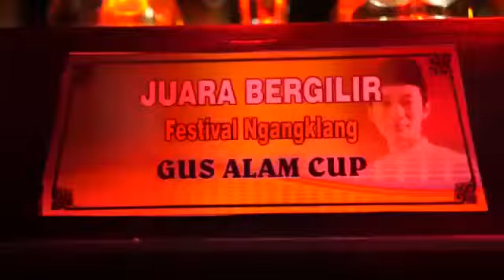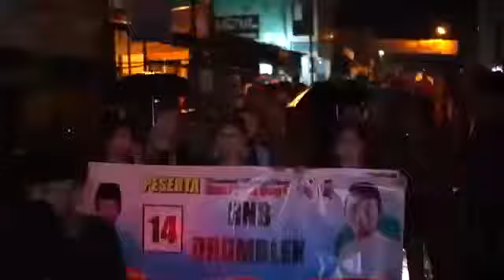Festival ngangklang Gus Alam Cup 5 30 Mei 2019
Video dari El_umam